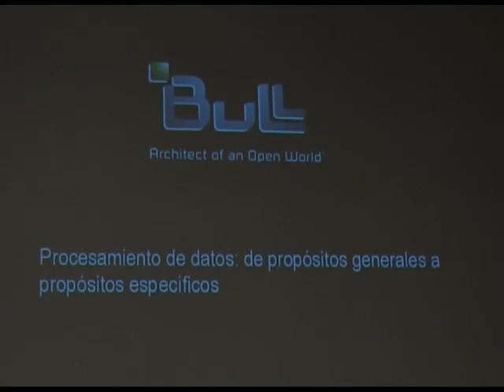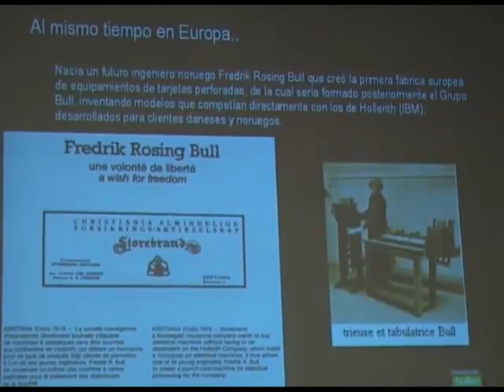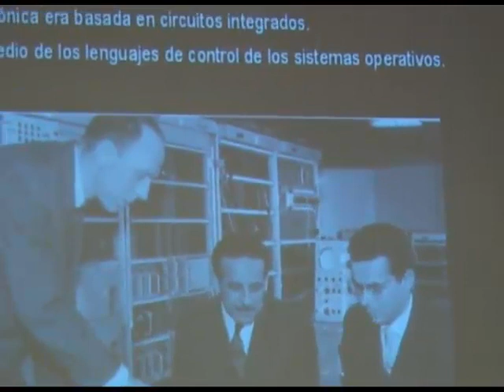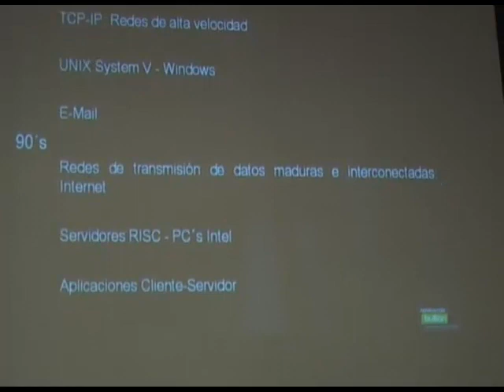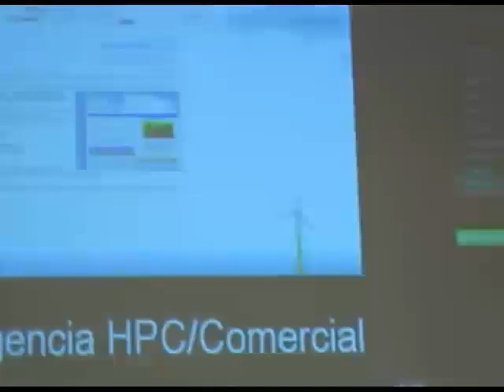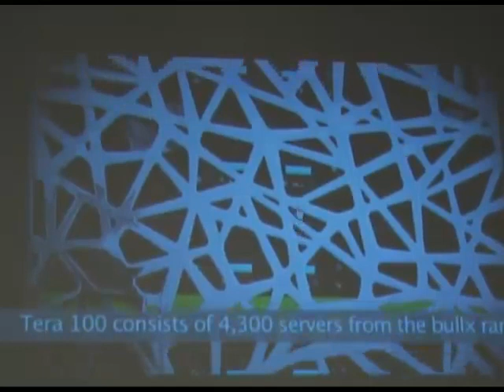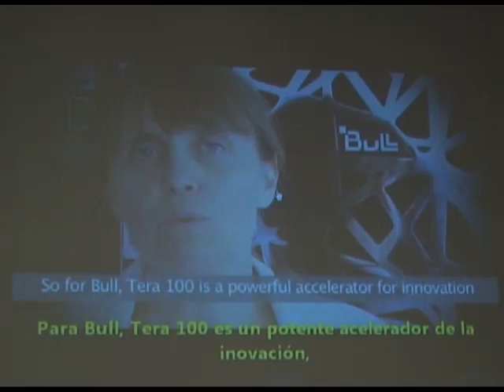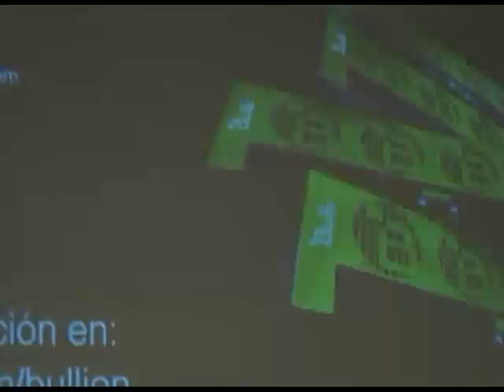JIAP 2011 - Procesamiento de Datos: Sistemas de propósitos generales vs. Sistemas de propósitos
Procesamiento de Datos: Sistemas de propósitos generales vs. Sistemas de propósitos específicos.